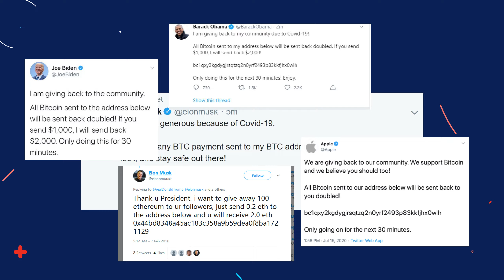How to keep your crypto investments safe? Common mistakes | Episode 12 | Blocktrade Academy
In this lesson, we will explore one of the most important topics in crypto investing - keeping your investments safe.

While there are certainly security risks and challenges associated with investing in cryptocurrency, there are also many opportunities for growth and success. By taking the time to educate yourself to learn and protect your investments, you can reap the rewards of this exciting and rapidly evolving market. And with the help of Blocktrade Academy, you can start your journey into the world of cryptocurrency investing with confidence and knowledge safely.

00:00 – Intro
00:29 – Choose a reputable exchange
00:38 – Safety at Blocktrade
00:55 – Beware of phishing and scams
02:06 – Verification is the key

Next episode will be the last in this beginner series!

About Blocktrade

Blocktrade is the go-to asset marketplace founded in 2018 with headquarters in Tallinn and Luxembourg.

The Europe based digital assets exchange allows you to buy and sell Bitcoin, Ethereum, eCredits and other crypto assets WITH ZERO FEES while being able to deposit funds through bank transfers, wire transfers, Apple Pay, Google Pay or digital currencies.

Whether you are a beginner or a professional trader, you want to have all the activities listed in one place! Blocktrade offers a clear and expandable record of everything that you do on the platform, and you can have a complete overview – anytime and anywhere!